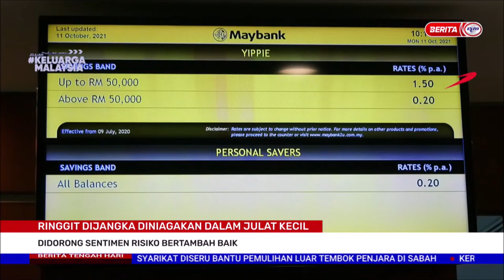30 JULAI 2022 – BERITA TGH HARI – RINGGIT DIJANGKA DINIAGAKAN DALAM JULAT KECIL